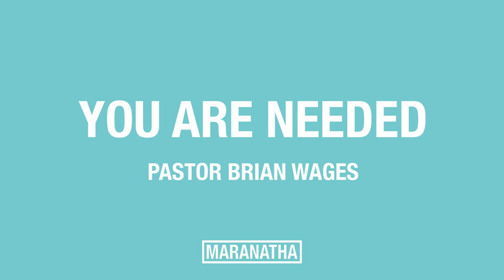You are needed by Brian Wages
Weekly message  from Maranatha Church of Jacksonville